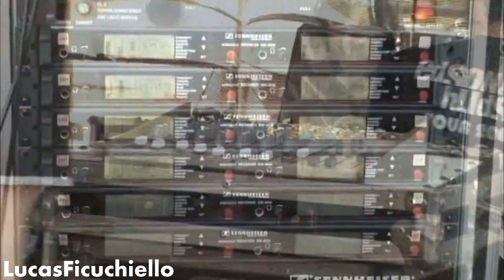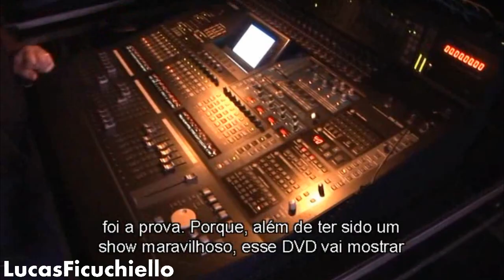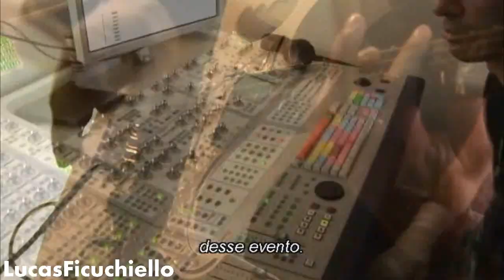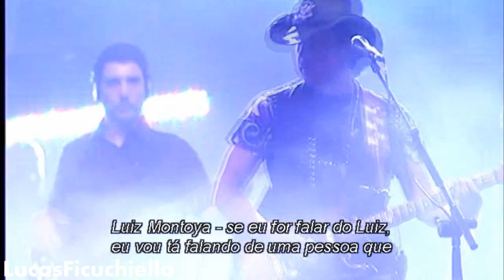Edson & Hudson | DVD Ao vivo na Arena - Making Of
Olá
Seja Bem-Vindo ou Vinda no Canal
LUCAS FICUCHIELLO

Aqui Você Vera Músicas e um Pouco de Vlog.

🎤 | Lucas Ficuchiello

🎤 | Capricórnio

🎤 | 12 Anos

🎂 Aniversario | 06/01 (Seis de Janeiro)